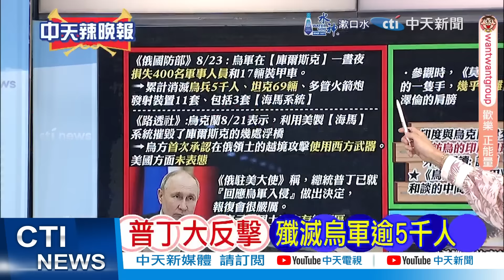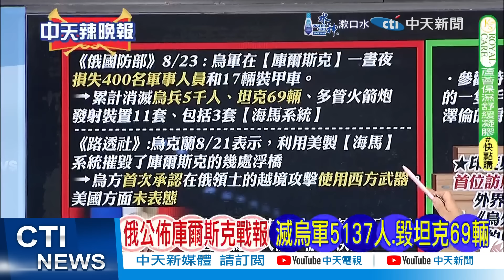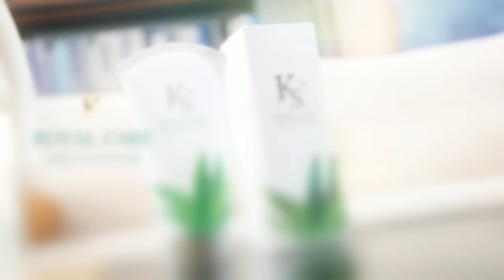美防長前顧問:澤倫斯基只有兩種結局 跑路或被烏軍提前擊斃 | 「澤倫逃亡計畫」 細節曝光【麥玉潔辣晚報】精華版@中天新聞CtiNews